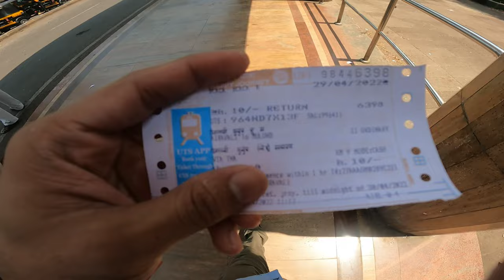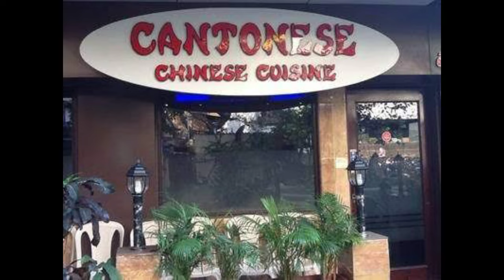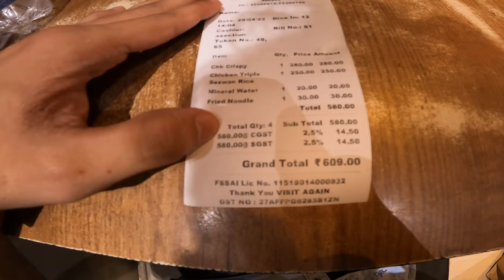Zudio | shopping time | best price | best offers | shopping in Thane | vlog - 39